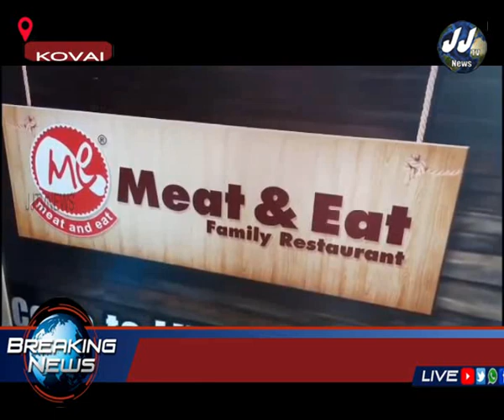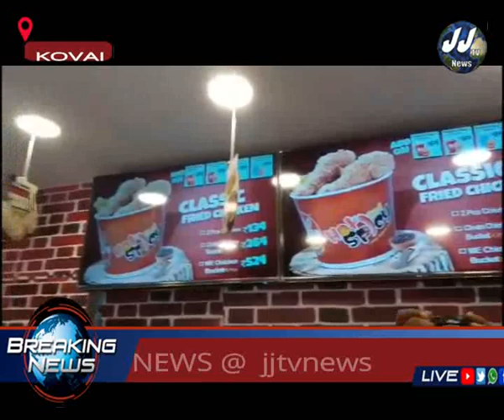உணவின் புதிய அடையாளம் கோவை மாவட்ட செய்திகள்